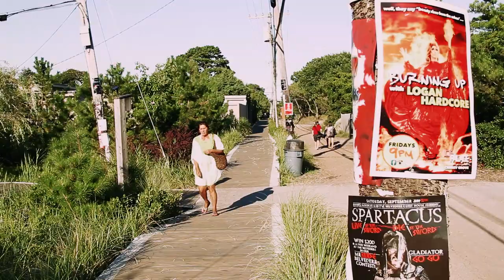DJ Lina's Fire Island | First Person #16 | PBS Digital Studios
As an end-of-summer celebration, First Person host, Kristin Russo, talks with Fire Island's DJ Lina and looks at Fire Island Pines as a historically gay getaway destination as well as DJ Lina’s vital role in revitalizing Fire Island’s party scene and keeping it alive through the years.

DJ Lina Bradford is unquestionably THE Queen of Fire Island. Thursday through Sunday nights, Lina brings down the house at The Sip N' Twirl with her old school hits and her new school looks

Special thanks to DJ Lina Bradford, Sip-n-Twirl & Fire Island Pines Historical Preservation Society.

Additional photography courtesy of Fire Island Pines Historical Preservation Society.

Executive Producers: Daniel B. Greenberg & Joe Harrell
Host and Producer: Kristin Russo
Producer, Director, Sound: Meredith Heil
DP, Editor: Steve W. Thompson
2nd Camera, Intern: Marc Baill

Mixed at Nice Manners by Joanna Katcher.